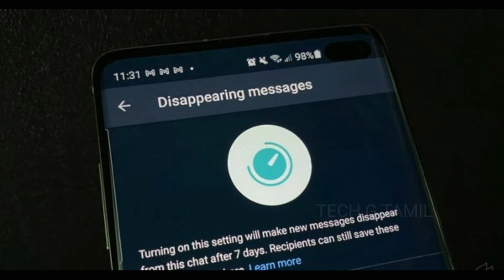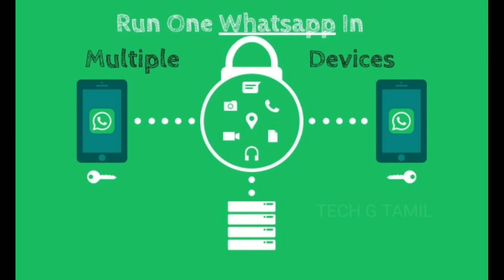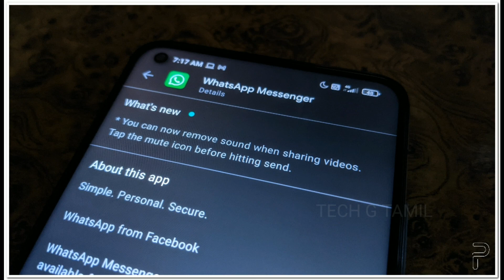Whatsapp New Features 2021 | Upcoming Whatsapp Features | Hidden Features in Whatsapp | Tech G Tamil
Top 5 Unusual ✨ Whatsapp Tricks | Might Amaze You.
12 Powerful WhatsApp Hacks And Tricks 2021 | WhatsApp Secret Tricks And Hacks
9 New Whatsapp Tips Tricks and Hacks 2021 ! Blocked Online Notification ! Secret Chatting !
5 New Secret Whatsapp Setting And Tricks 2021
5+ Secret WhatsApp, Social Media Tricks & Hacks
இனி யாரும் தப்ப முடியாது🤭How to get Notified when Someone is Online on Whatsapp
How to see WhatsApp message of others | How to read others whatsapp message online
How To Unblock Yourself On Whatsapp 2021